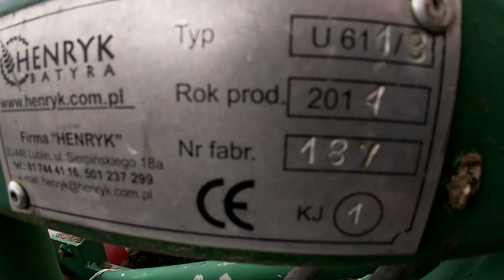Sprzedajemy Maszyny !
Jeżeli jesteś zainteresowany to pisz komentarz lub wiadomość prywatną na wskazany niżej adres email lub przez fb.